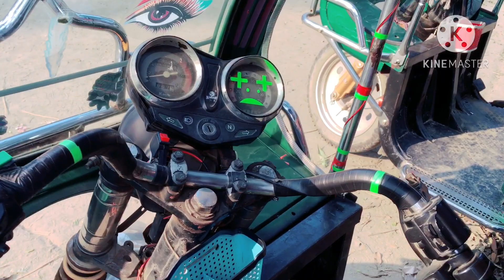চাকার দামে আজব গাড়ি বিক্রি হবে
Mustakim international

Business on all tips

Bangladesh

Dhaka and..

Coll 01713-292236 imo